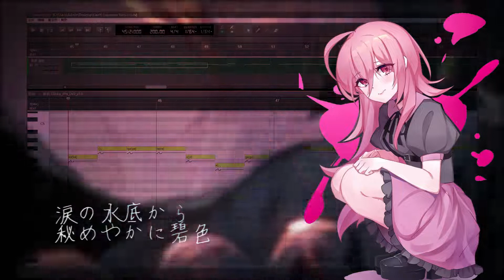【Bloody Lilinka】涟漪（さざなみ）【Japanese Cover / DeepVocal 2】